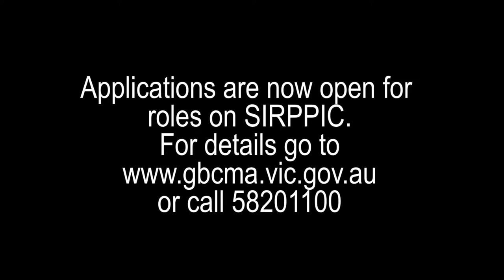SIRPPIC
SIRPPIC members talk about their experience of being on the Shepparton Irrigation Region People & Planning Integration Committee.